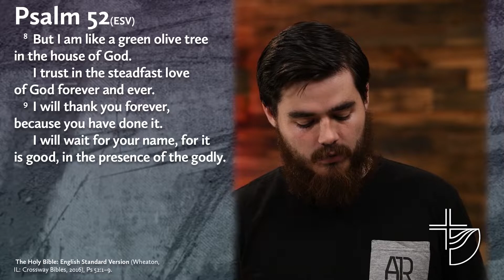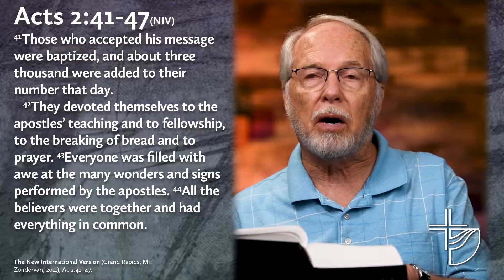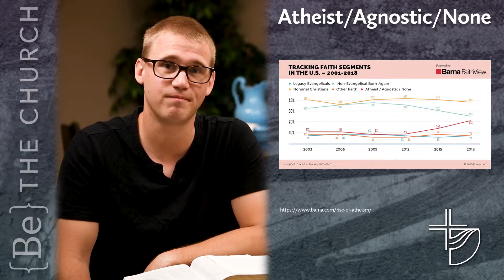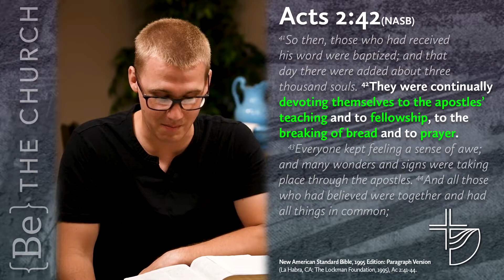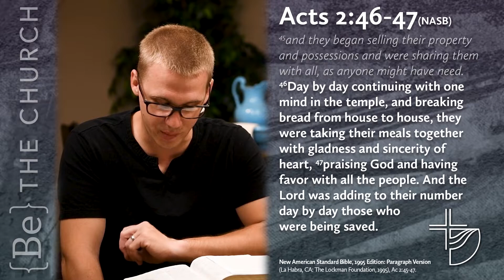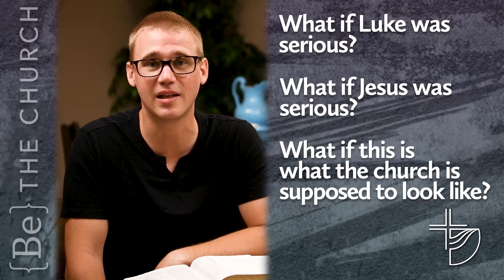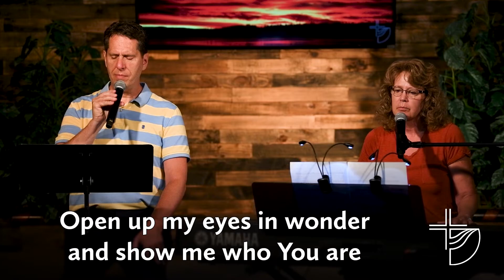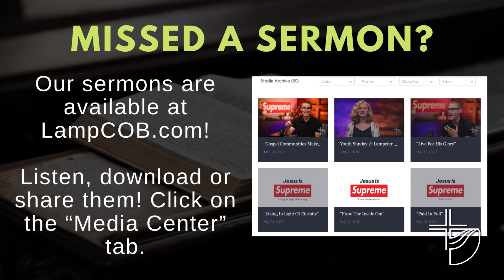Be The Church (Acts 2:41-47)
Lampeter Church of the Brethren's Sunday Service

Bible Study (Sundays @ 11 AM EST)